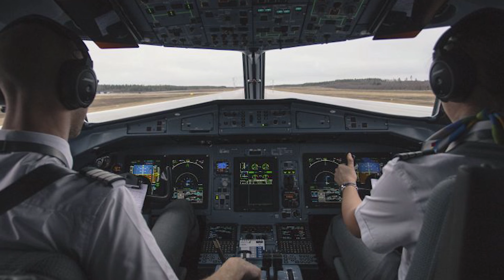D.B. COOPER - O HOMEM QUE O FBI NUNCA ENCONTROU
Edição: @_guedes01
Roteiro: @_guedes01
Thumb: @maferrera_